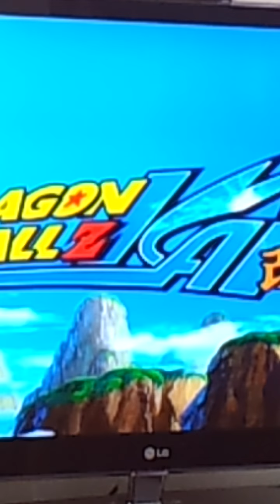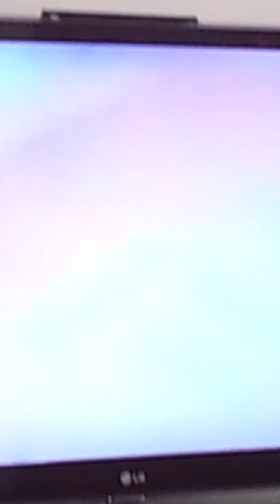goku kills frieza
goku finally kills the diabollical frieza in super saiyan sorry about bad screening was recording on my phone